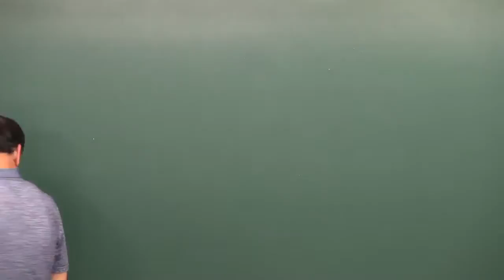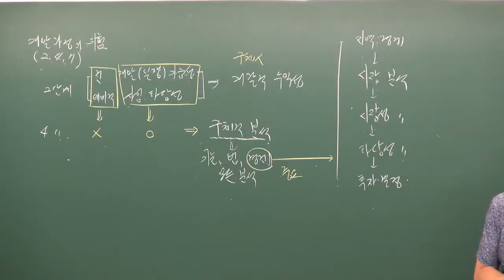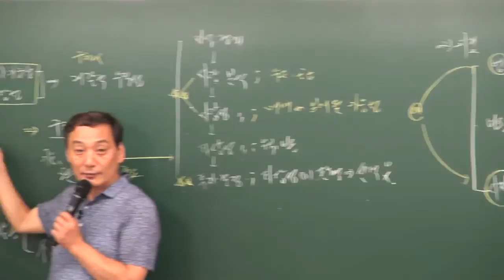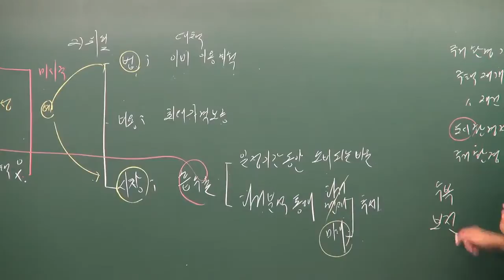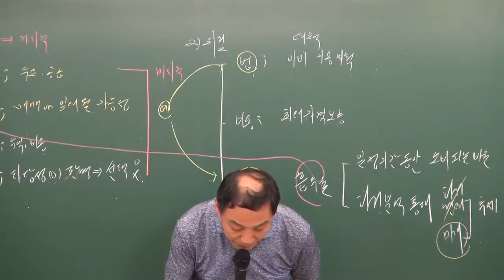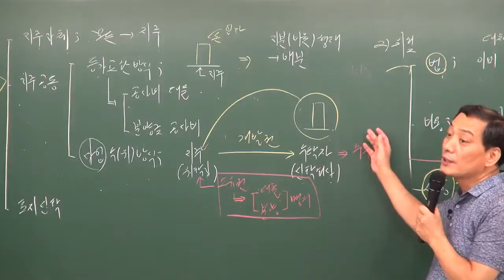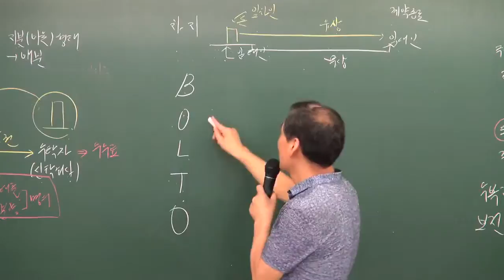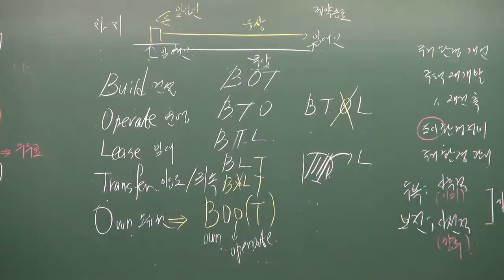공인중개사부동산학개론 윤지현교수님 (부동산 이용 관리, 개발론p 246) - 원주공인중개사학원